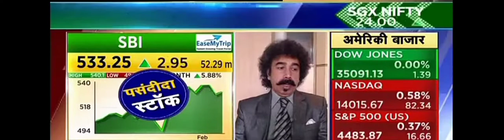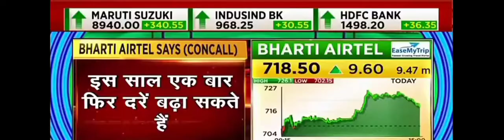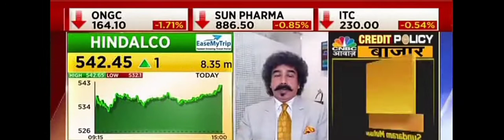Gaurang Shah's Target of SBI, Hindalco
SBI --- 640/50
Hindalco --- 650